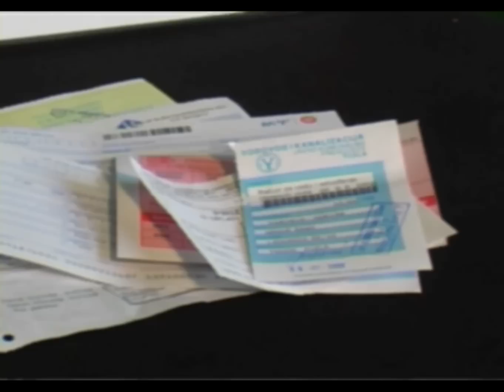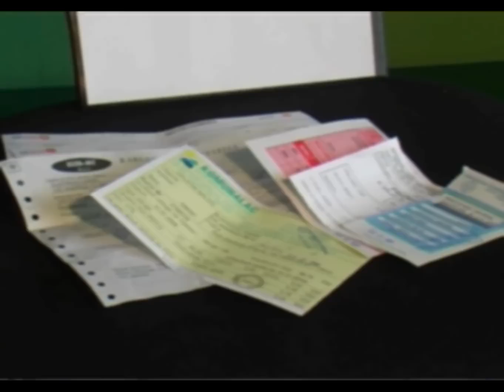Naknada za vodomjere - 10.07.2014.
Općinsko vijeće Tuzla je na jednoj od posljednjih sjednica jednoglasno prihvatilo podnesene zahtjeve da se pristupi izmjeni odluka naplate komunalnih usluga za odvoz smeća i distribuciju vode u kolektivnim stambenim objektima. Do izmjena će svakako doći, ali naknade za vodomjere u stambenim objektima neće biti ukinute.